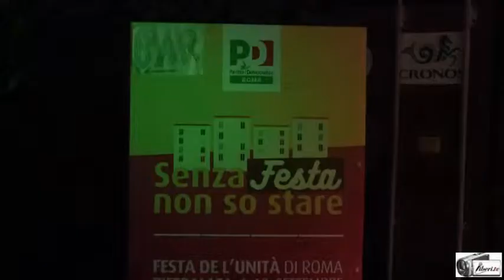Gianluca Di Girolami - “Mare di Roma, mare di tutti” - Festa de l'Unità di Roma 2016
Registrazione effettuata da liberi.tv il 15/09/2016 alla festa dell'Unità di Roma 2016 - Pietralata

Dibattito “Mare di Roma, mare di tutti” interventi di
GIANLUCA DI GIROLAMI, Presidente UISP di Roma (Unione Italiana Sport per Tutti)